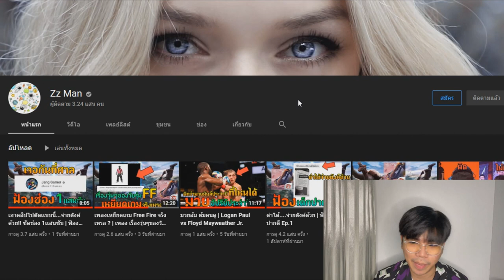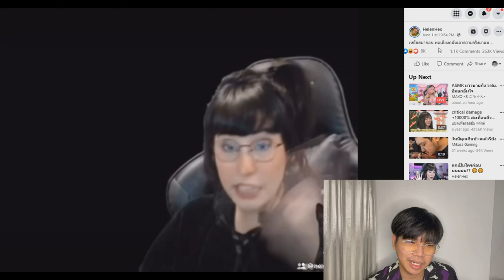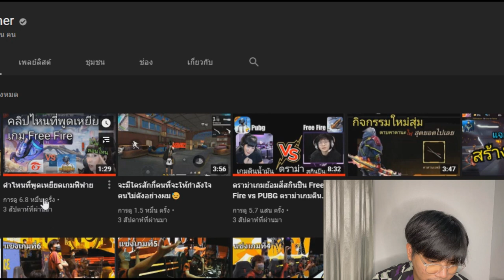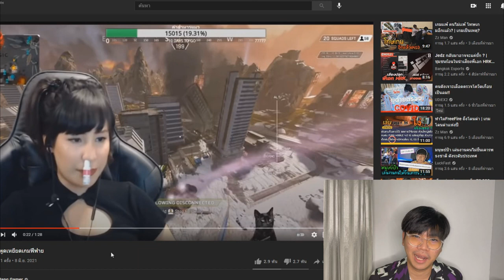ติ่งเกม Free Fire ทำแบบนี้ผมไม่โอเค !!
ช่องคุณ : HelenHex

➤ Instagram พี่มีนา : 25mena
➤ Instagram ของผม  : tolap_meng
➤TikTok ของผม : tolap_meng
➤TikTok พี่มีนา : 25mena